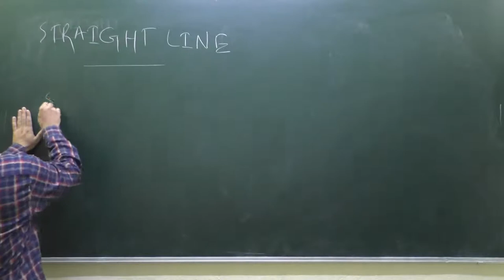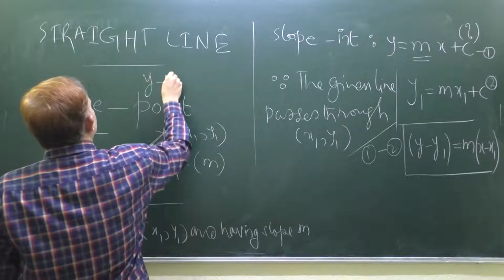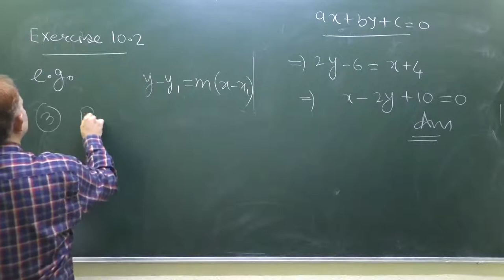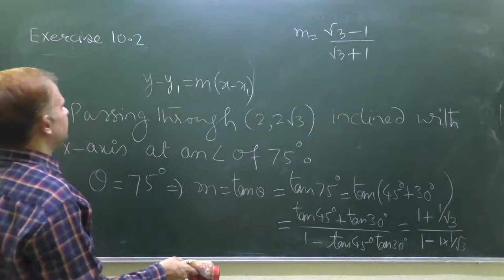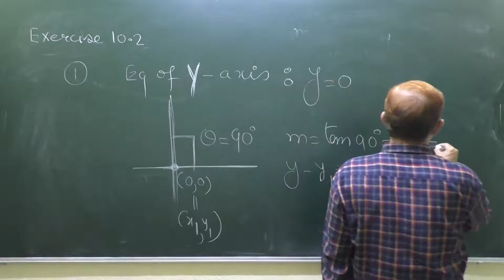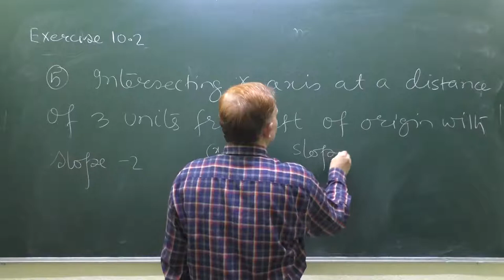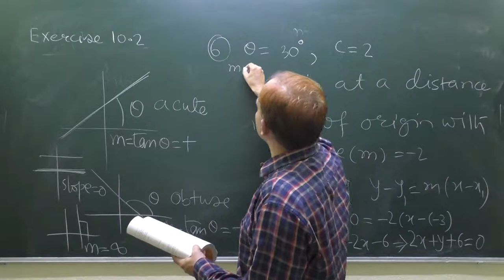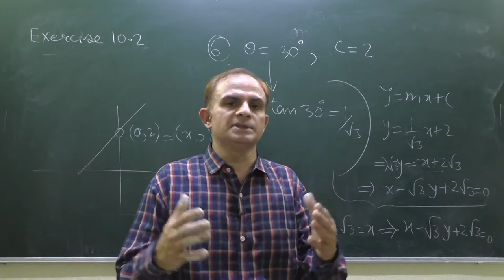Slope Point Form of Line| Straight Line-2 | NCERT Exercise-10.2|Q.1,Q.2,Q.3, Q.4, Q.5, Q.6| CLASS 11